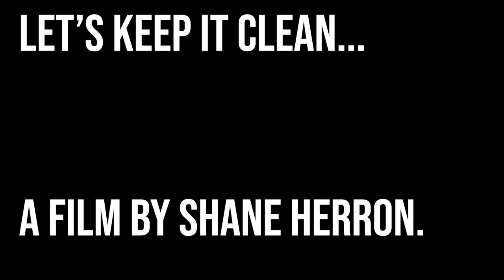CleanFellas.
A shortage in hand sanitiser leaves a young man desperate. He turns to the mafia to get sorted. COVID 19 VS YOU.
Starring Gavin Dowling, James Prenderville, Clement Herron and Andy Watson.
A film by Shane Herron.